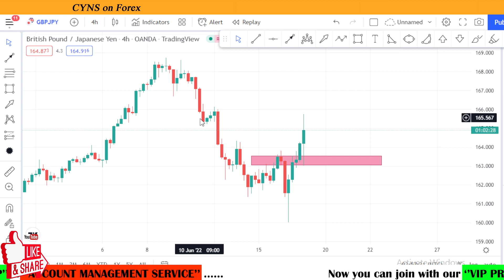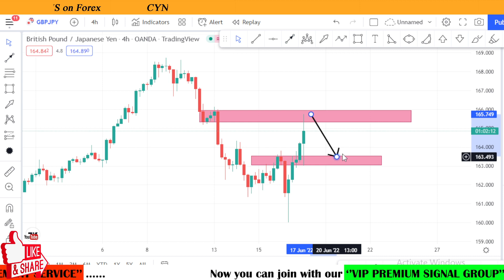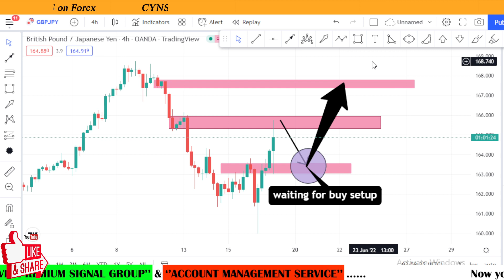GBPJPY Swing Trading Analysis for 17 June 2022 by CYNS on Forex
Hello Traders,
⭕ In this video includes - ( GBPJPY Daily Forex Market Update for 17th June 2022 )